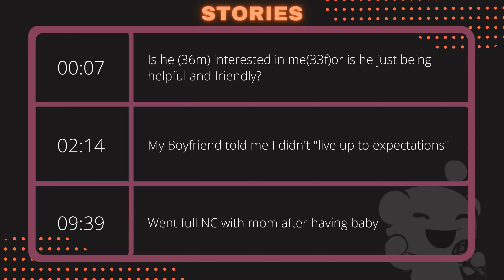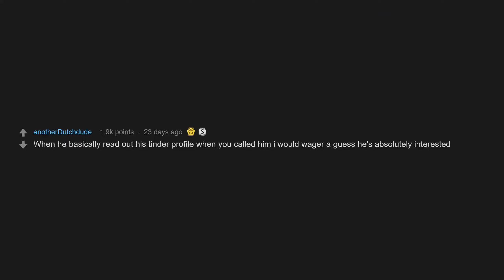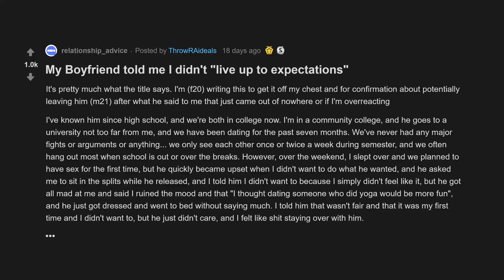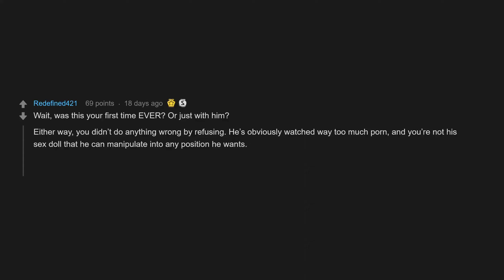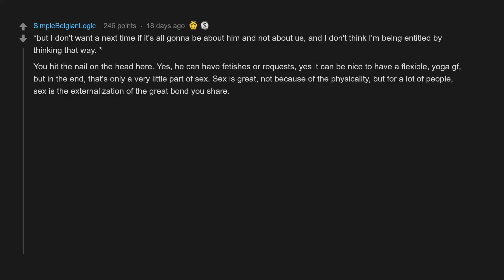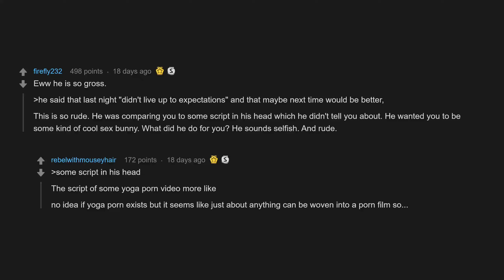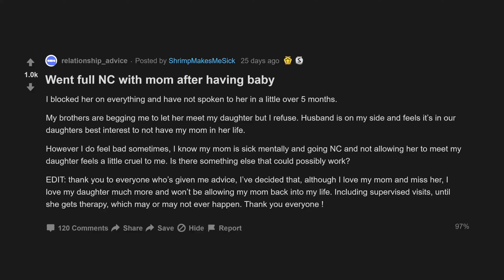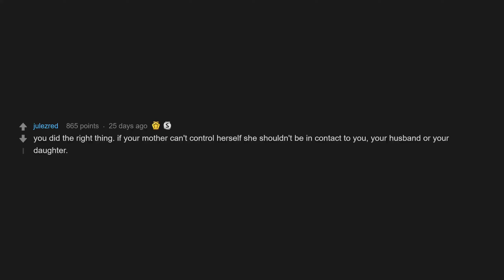Is He Interested In Meor Is He Just Being Helpful And Friendly? (r/relationships Top Posts)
00:07 Is he interested in meor is he just being helpful and friendly?
02:14 My Boyfriend told me I didn't "live up to expectations"
09:39 Went full NC with mom after having baby

Is he (36m) interested in me(33f)or is he just being helpful and friendly?